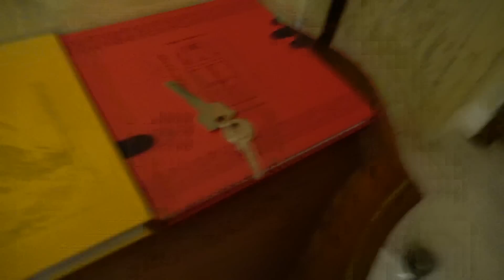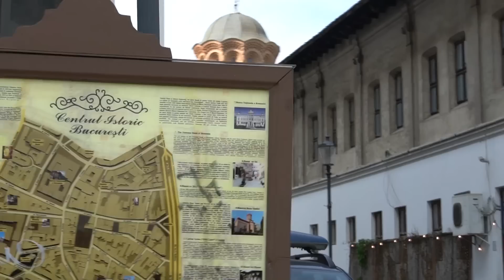Let's Explore Bucharest, Romania!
This was my first time in Bucharest, Romania, and it was all too quick. You can choose the next spot and help me make better videos and then find me on the internet in all of the usual spots